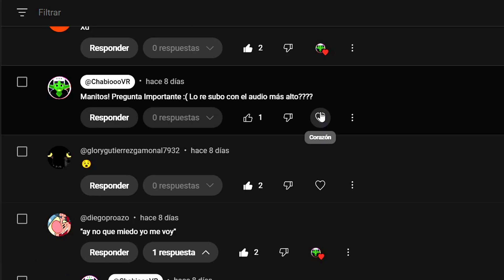MANITO VAMOS | Cancion IA para el CANAL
MANITOS!!
Cree un Video musical para el canal recopilando momentazos que hemos vivido aquí juntos espero que les guste.

☺Mis Redes Mano Manito